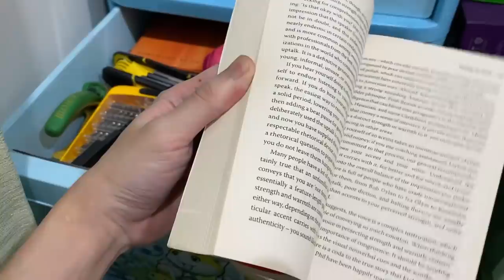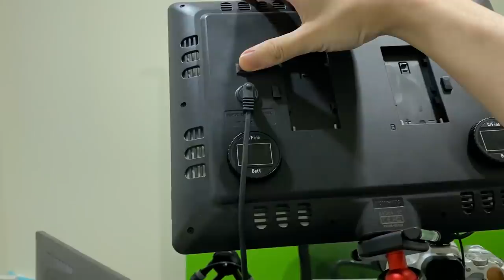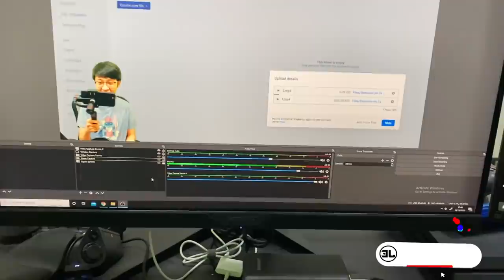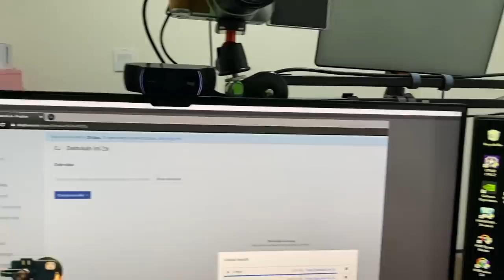ROOM TOUR 3 JUTA SUBSCRIBERSS!! RUANGAN RECORD SEDERHANAAA!!